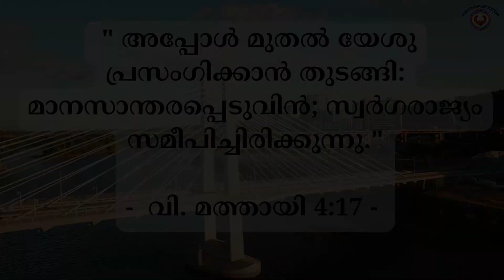🌾 Daily Bread: Day 64 🌾